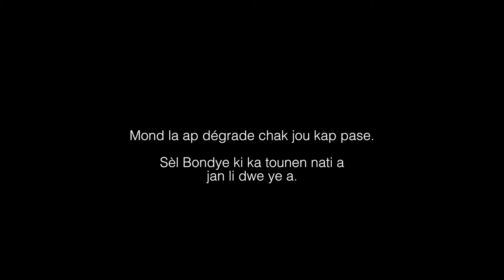Roselore-Nati a vire-Official Video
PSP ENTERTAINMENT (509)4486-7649